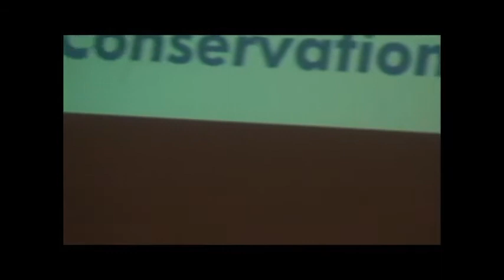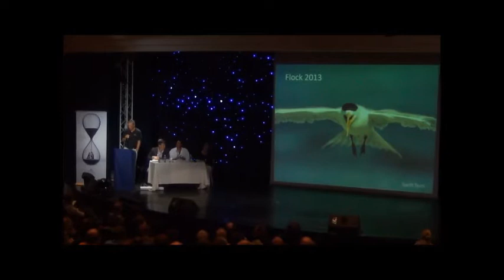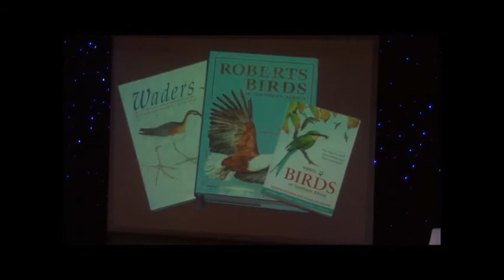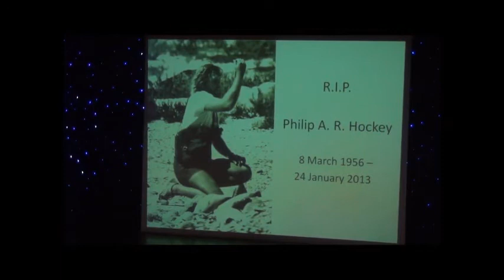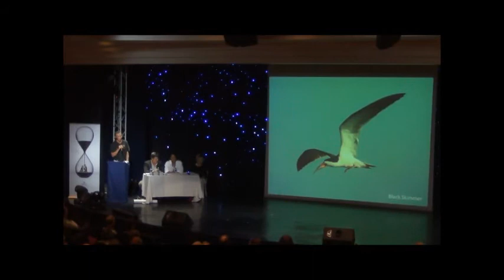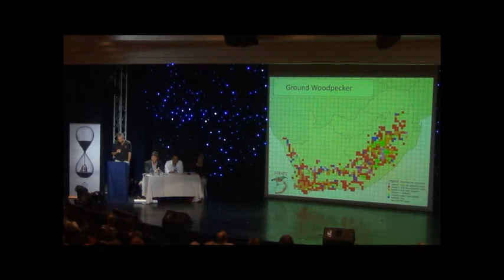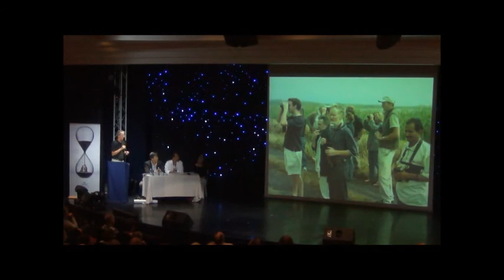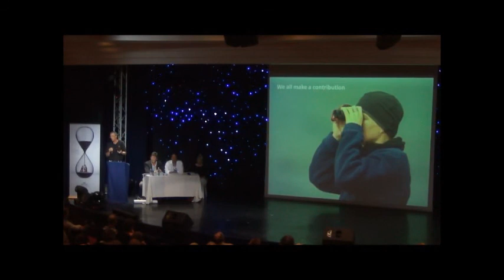BirdLife South Africa Flock at Sea 1- Welcome and President's address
BirdLife South Africa hosted its AGM in March 2013 onboard the MSC Opera on a cruise to Walvis Bay. This the first of 6 videos of the AGM, which shows the welcome by Chairman Vernon Head and the President's address by Prof Peter Ryan

Over 1000 birders were on the vessel, making it likely to be the largest ever gathering of birdwatchers in Africa.  This cruise had many goals, the most important of which was to celebrate our country's rich diversity of seabirds and to provide an opportunity to raise awareness about seabirds. Flock at Sea was aired on e.tv on Saturday 2 March, to view the clip.